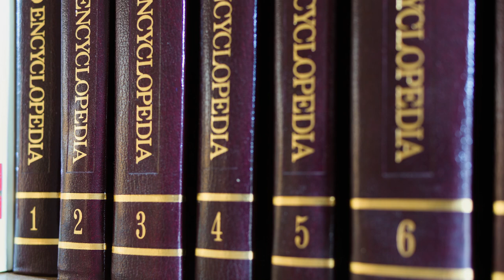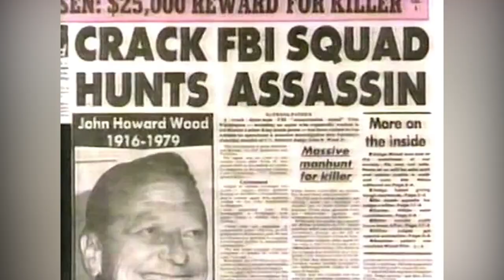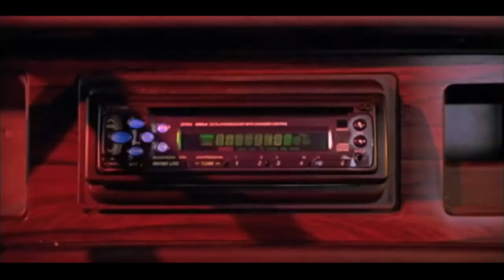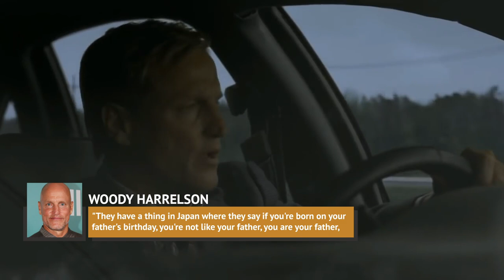The Truth About Woody Harrelson's Contract Killer Father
Woody Harrelson is able to play a wide variety of roles, but despite the general easygoing demeanor of most of his characters, the actor’s background is quite dark. Harrelson’s father was Charles Harrelson, a contract killer who may have murdered more than 20 people. However, he is probably best-known for his hit on federal judge John H. Wood Jr., which was carried out at the behest of a Texas drug dealer. Woody Harrelson didn’t know a thing about his father for the first few years of his life, and obviously, his feelings towards him are complicated. Let’s take a look at the truth about Woody Harrelson’s contract killer father.

Who was Charles Harrelson? | 0:00
Murdering a federal judge | 1:13
How Woody learned the truth | 2:58
Murderous roles | 4:08